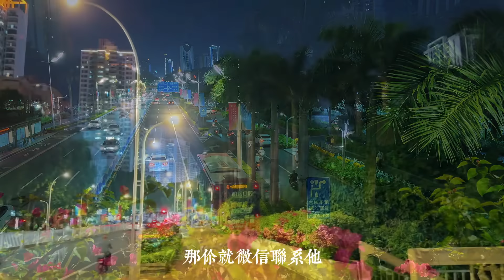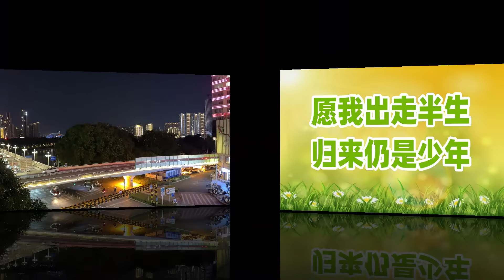【回国旅居6】阔别南宁快30年, 刚落地就遇到不开心的事/漫步夜晚南宁 聊聊我遇到的几个出租车司机/南宁生活/nanning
阔别南宁快三十年，刚落地南宁老火车站去打出租车，就遭遇一位不礼貌不文明的出租车司机。但是后面两位出租车司机却让我感动，谢谢你们。
提前退休 回国旅居。愿我出走半生 归来仍是少年。